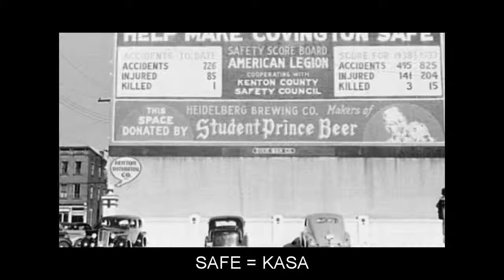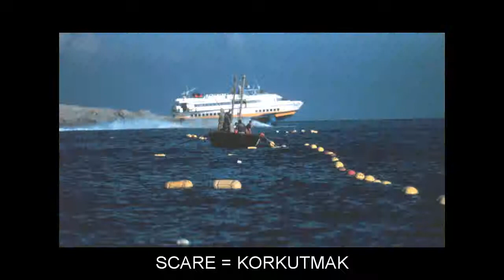"S" Flashcards: Level 5 - İngilizce for Turkish Speakers.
Vocabulary words included: SACK=TORBA; SACRED=KUTSAL; SAFE=KASA; SAFETY=EMNIYET; SAILOR=BAHRIYELI; SAINT=AZIZ; SALAMANDER=SEMENDER; SALE=SATIŞ; SALIVA=TÜKÜRÜK; SALMON=SOM BALIĞI; SANDWICH=SANDVIÇ; SATURATION=DOYMA; SAUCE=SALÇA; SAUNA=SAUNA; SAUSAGE=SOSIS; SAVING=TASARRUF; SAW=BIÇKI; SCAFFOLD=YAPI ISKELESI; SCAR=YARA IZI; SCARCE=NADIR; SCARE=KORKUTMAK; SCARY=KORKUNÇ; SCENE=MANZARA; SCHEDULE=TARIFE; SCHEME=PLAN; SCHOLARSHIP=BURS; SEARCHLIGHT=PROJEKTÖR; SUITABLE=UYGUN; SUM=TOPLAM; SUMMARY=ÖZET; SUMMIT=DORUK; SURGEON=CERRAH; SURGICAL=CERRAHI; SUSPEND=ASMAK; SUSPICION=ŞÜPHE; SWEET=TATLI; SYMMETRY=SIMETRI; SYMPHONY=SENFONI; SYNAGOGUE=SINAGOG; SYNDROME=SENDROM